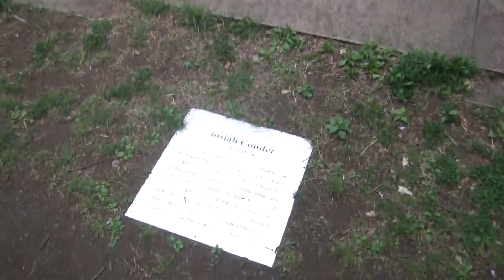東京大学 ジョサイア・コンドル像